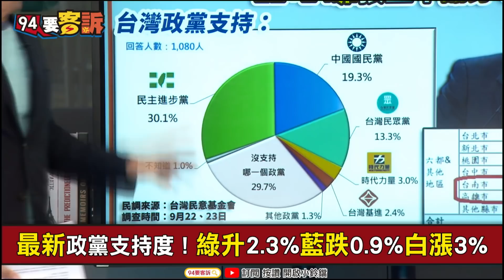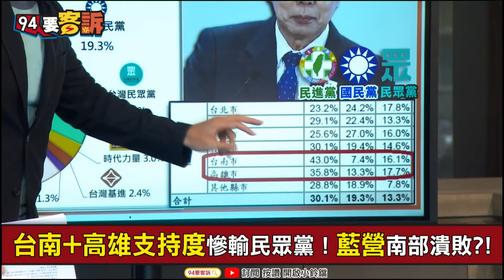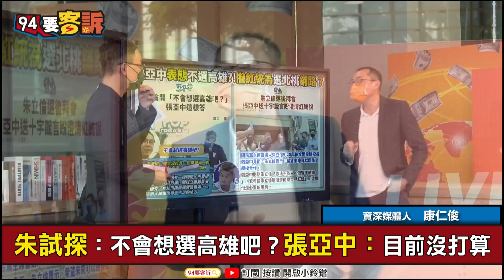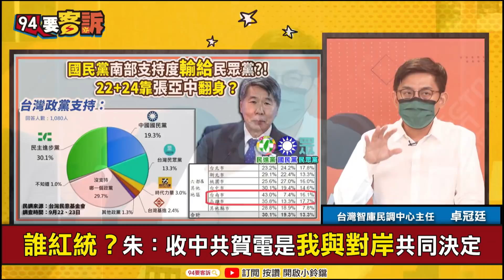【94要客訴】國民黨南部遭民眾黨打趴?!張忙撇紅統...選高雄or選總統？卓冠廷：張亞中下一步往中間靠攏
最新政黨支持度！綠升2.3%藍跌0.9%白漲3%
黨主席選前支持度！國民黨回到1字頭僅19%
藍支持者爆45歲以上中老年！青年票慘輸白
國民黨南部支持度輸給民眾黨！2022翻身難
台南+高雄支持度慘輸民眾黨！藍營南部潰敗?!
藍南部支持度輸給白?!22+24靠張亞中翻身？
網友評張亞中：莽張飛舞刺蝟掄到誰誰倒楣！
張整合趙少康羅智強吳子嘉？朱立倫靠邊站？
要選總統？市長？張亞中聯合趙少康+吳智強
張亞中表態不選高雄?!撇紅統為選北桃鋪路？
朱試探：不會想選高雄吧？張亞中：沒打算
點名蔣萬安羅智強有些不足！張亞中選台北？
張亞中宣稱勝選關鍵！讓民眾相信綠不愛台灣
誰紅統？朱：收中共賀電是我與對岸共同決定
想表明與對岸平起平坐？為朱習會鋪路定調?!
在朱習會前還後？朱立倫規畫最快年底訪美！
70分鐘會談解心結？張盼朱幫他解紅統枷鎖？

主持人 陳建廷｜資深媒體人 康仁俊｜台灣智庫民調中心主任 卓冠廷｜台北市議員 林穎孟

友邦連結區